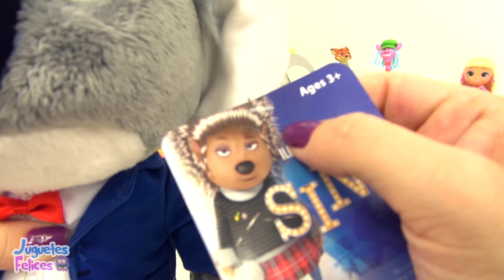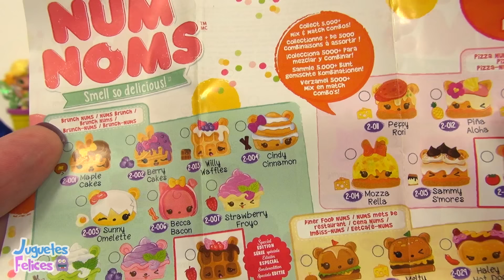Huevo Sorpresa Gigante de Sing ¡Ven y Canta! en Español de Plastilina Play Doh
¡Hola amigos! Bienvenidos a Juguetes Felices. Hoy tengo un Huevo Sorpresa de Buster Moon de la película Sing ¡Ven y canta!. Está hecho completamente de Plastilina Play Doh y lleno de sorpresas divertidas.